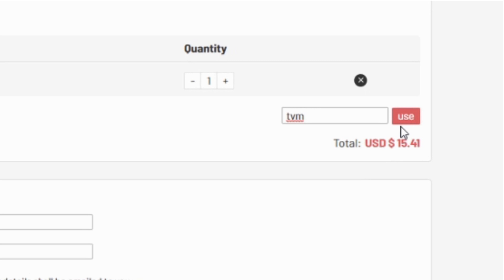FIFA 21 PRIME ICON MOMENTS GERRARD (92) PLAYER REVIEW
WHAT TYPE OF VIDEOS DO I MAKE?